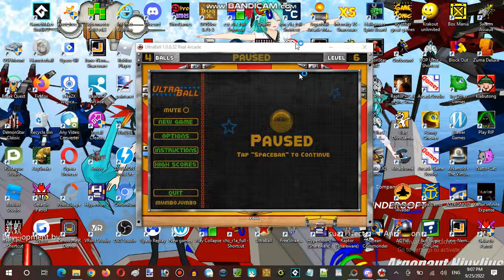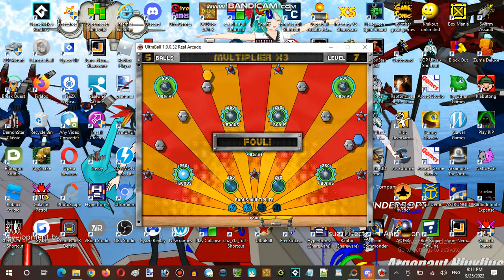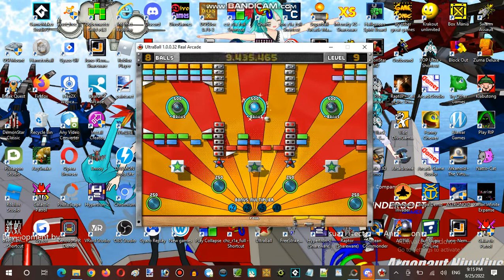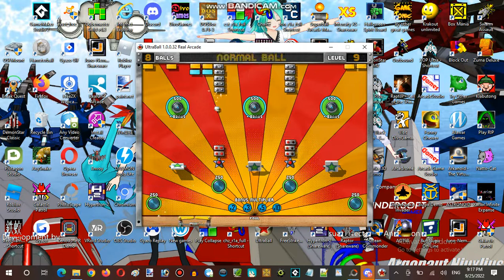Ice Cream Sundays Hour Streaming at Terminal Internet Reality Establishment 07 Part 07